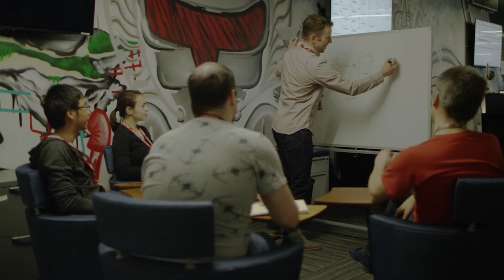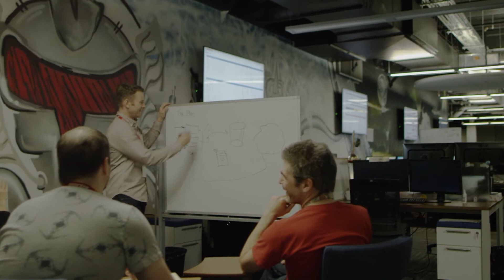Cost Optimization for Public Cloud Workloads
Rapid business growth has driven hybrid IT infrastructure expansion for eSentire, a leading provider of cybersecurity as a service. Like many businesses, their dynamically expanding AWS and Google Cloud workloads were largely unmanaged from an optimization perspective, causing costs to increase. The Densify service enables eSentire to achieve an ongoing holistic view of workload placements and empowers their team with abilities to rapidly optimize them based on usage patterns, producing meaningful savings out of the gate.